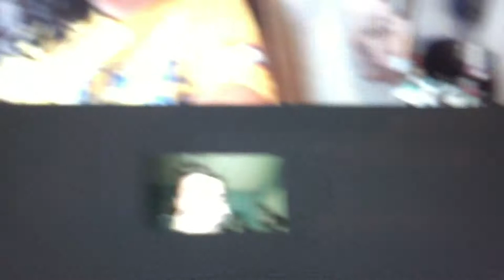Dear Future Andre #4: Danica's Birthday Surprise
Danica's Birthday Surprise :)) April 27, 2018

ALL FOOTAGE FILMED ON AN iPhone 6s :)